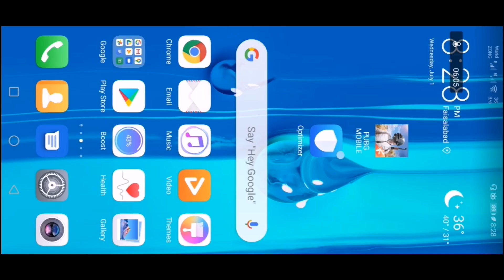Pubg Banned solution. No Vpn, No Proxy.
As you know Pubg Mobile is Banned in Pakistan. On 1st july it is temporarily banned but it has been open in 1 or 2 days. Don't worry it has been solved soon.